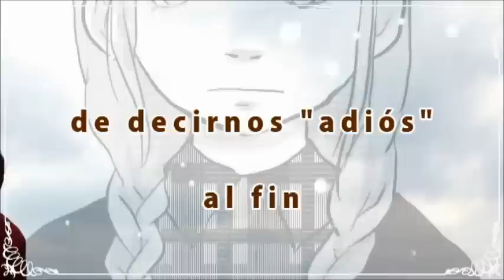【Hikarin】ソラニン "Solanin" (Spanish Fandub)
🎸Song/Canción: Solanin
🎸Original singer/Cantante Original: Rotti (ASIAN KUNG-FU GENERATION)
🎸Singer/Intérprete: HikarisongYui
🎸Lyrics/ Letra: HikarisongYui

Español:
¿Por dónde empezar?
Esta se iba a convertir en la primera canción que subiría en el verano, pero entre unas cosas y otras, mejora de letra, y eso al final se ha convertido en uno de los últimos (si no el último) de la temporada de verano.

Desde hace unos 5 años, o un poco más, se de las obras de Inio Asano, y la verdad es que ya desde los 14 me encantaba su estilo raro de historia. Gracias a mi querida Eiko pude descubrir Oyasumi Punpun, en 2013, que hizo que mi amor por este autor aumentase over 9000 thousand!

España se ha vuelto una bomba de nuevo, y está serializando un montón de mangas y obras que me encantan, y que con gusto las estoy comprando, ¡e Inio Asano no se libra! Estoy esperando con ansias que lancen Oyasumi Punpun en octubre-noviembre, aunque no podré ir al salón del manga de Barcelona a verlo en persona porque soy pobre y porque mi carrera es jodida y no me deja días libres para poder escaparme allá. Me va a dar mucha pena perdérmelo :'(

Por último, espero que os guste el fandub, he intentado hacerlo lo más ameno posible el vídeo sin posibilidad de spoiler, y os animo a que os leáis algo de este autor si todavía no lo habéis hecho.

PD: gracias al chico que me dejó su instrumental para poder hacer el fandub :)

English:
This was going to be the first fandub that I may uploaded in the summer, but at the end, it has become one of the last (if not, the last) of the summer season.

For about five years ago, or a little more, I know the Inio Asano's works,and the truth is that even with 14 years old I loved his unusual style of stories. Thanks to my dear Eiko, I discovered Oyasumi Punpun in 2013 that made my love for this author increase over 9000 thousand!

Spain has become a new pump of manga, and it is serializing mangas and a lot of works that I love, and Inio Asano's works are not free from this good news! I'm looking forward to buy Oyasumi Punpun in October-November, although I cannot go to the "Salón del Manga" of Barcelona to see him in person because I am poor and because my career is a shit and leaves me no time off to escape to there. I will regret to miss this opportunity :'(

Finally, I hope you like the fandub, I tried to make the video as nice as possible twithout possibility of spoiler, and I encourage you to read something from this author if you have not already done so.

PS: thanks to the guy who left me his instrumental to make this fandub :)